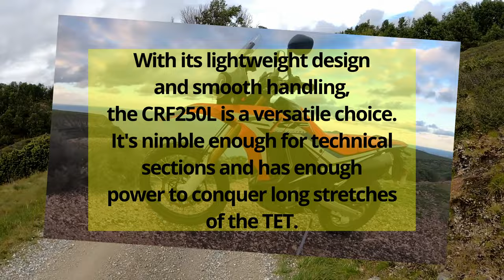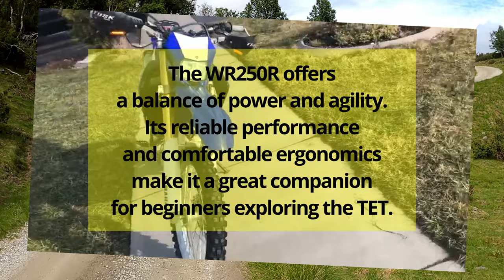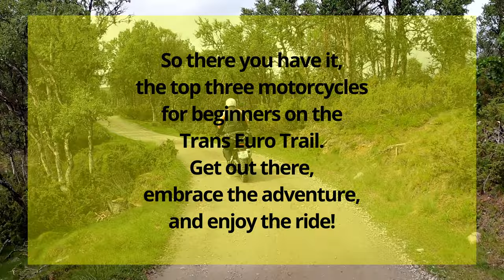Top 3 Bikes for Beginners for Trans Euro Trail 2023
Embark on an epic Trans Euro Trail (TET) adventure with the perfect motorcycles for beginners! In this video, we'll introduce you to the top three bikes that will make your TET journey unforgettable. From the nimble Honda CRF250L to the versatile Yamaha WR250R and the adrenaline-pumping KTM 390 Adventure, we've got you covered. Join us as we explore breathtaking landscapes, conquer challenging terrains, and experience the thrill of off-road riding. Get ready to ignite your wanderlust and start your TET adventure with confidence!